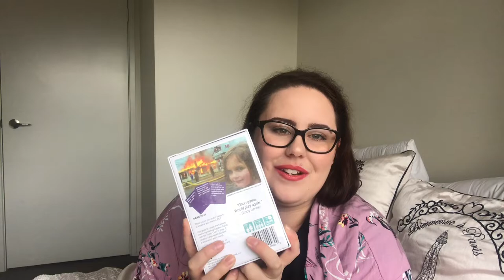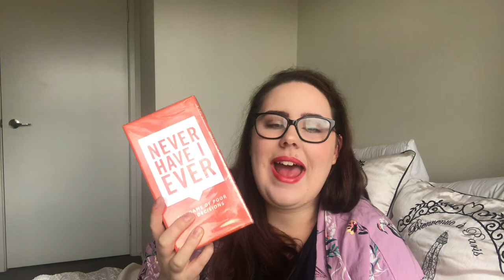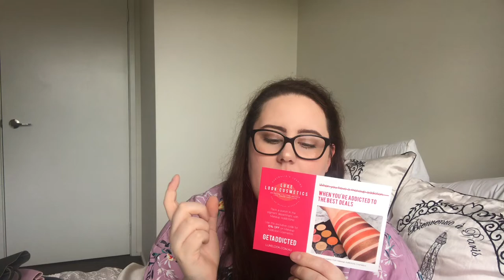Oops I did it again! Shopping haul!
In the wise words of Britney Spears, "oop's I did it again!" I shopped again! enjoy this haul!!